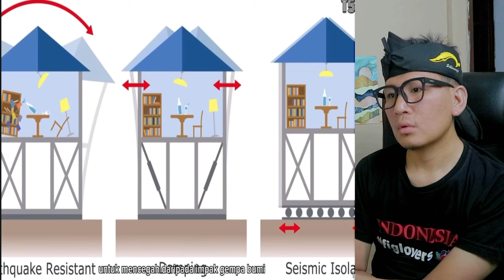PANTAS SAJA❗PARA INVESTOR DUNIA MEMILIH MALAYSIA⁈ TERNYATA SEBAB HAL INI⁈